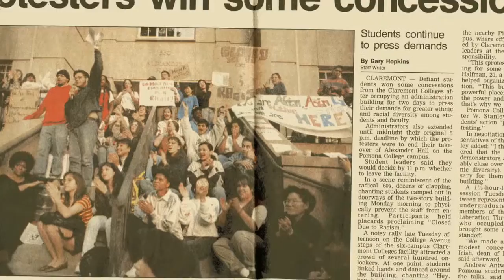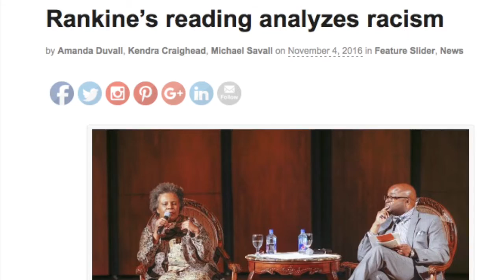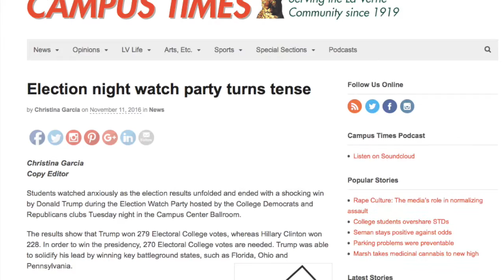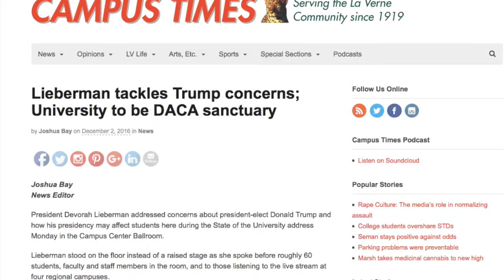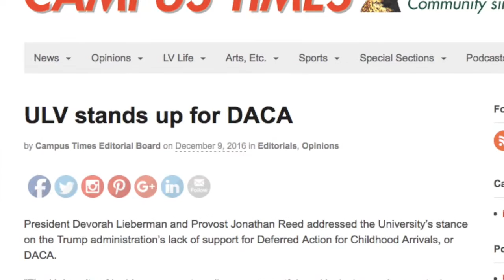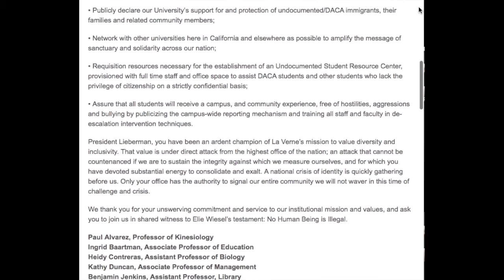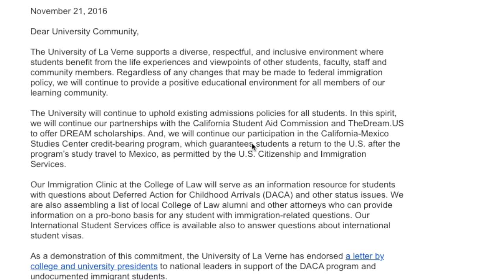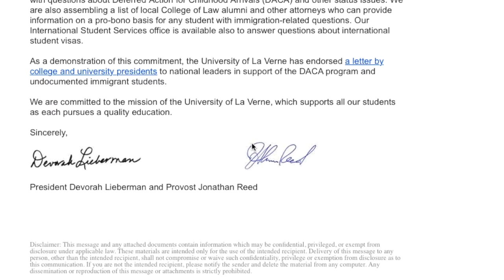An Oral History of La Verne: Diverse Students; Diverse Faculty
In this documentary, ULV student Guadalupe Robles uses oral histories to reflect on diversity at the University of La Verne.